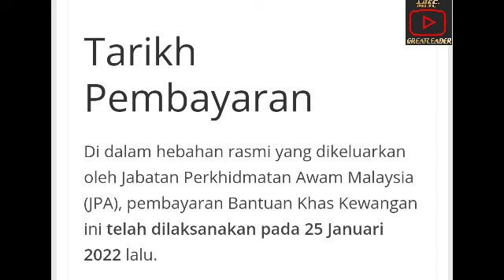BERITA BAIK !! BANTUAN PERTAMA DIKREDITKAN TAHUN INI !!